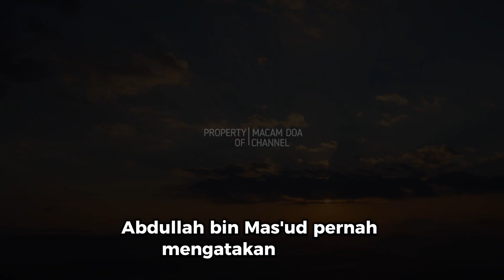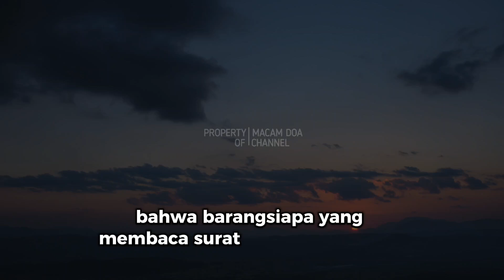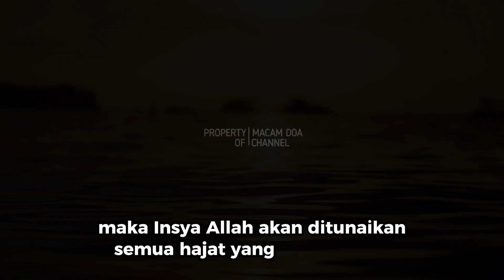Khasiat Dahsyat Surat Al Waqiah Untuk Menarik Rezeki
- Kesempatan kali ini Admin akan berikan Ulasan Tentang :

 Khasiat Surat Al Waqiah Untuk Menarik Rezeki

Apa Yang di sajikan dalam video ini,adalah amalan amalan yang bermanfaat bagi kehidupan para sahabat, dan mudah mudahan bisa membantu para sahabat untuk mendapat Rezeki Yang Melimpah dan Barokah serta mendapat Ridho Allah SWT..amiinn...

Terima Kasih